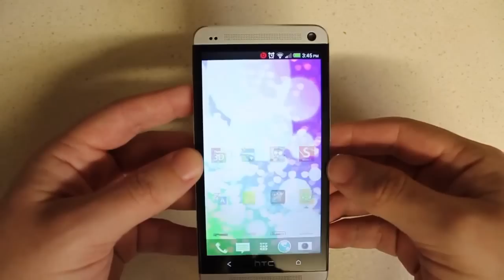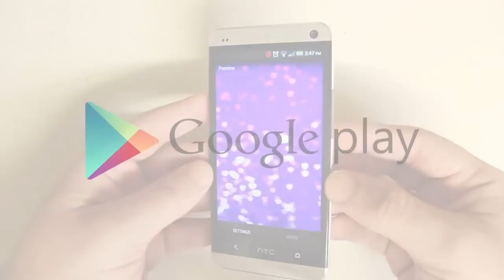3D Bokeh Live Wallpaper - HTC One Demo